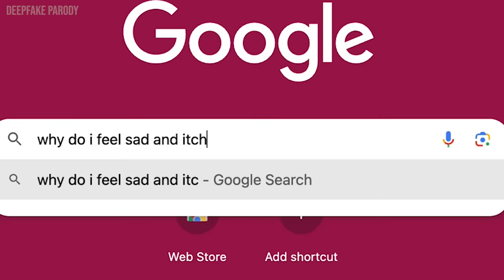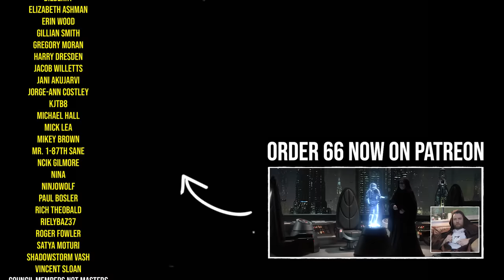Qui Gon Learns Palps is Evil